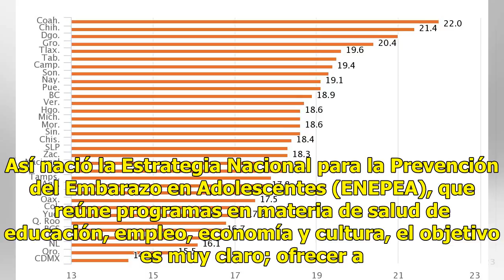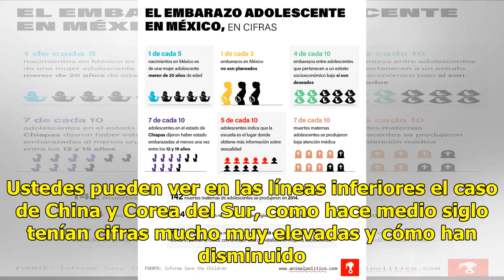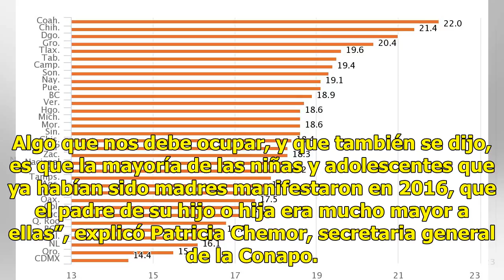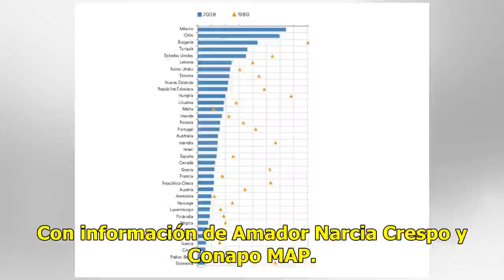Tasa de embarazos juveniles en México, por encima del promedio mundial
Eduardo Sánchez, vocero del Gobierno de la República, dio a conocer la estrategia que sigue las autoridades federales para disminuir y evitar los embarazos en jóvenes menores de 15 años. Así nació la Estrategia Nacional para la Prevención del Embarazo en Adolescentes (ENEPEA), que reúne programas en...